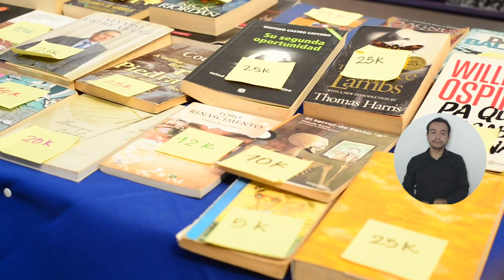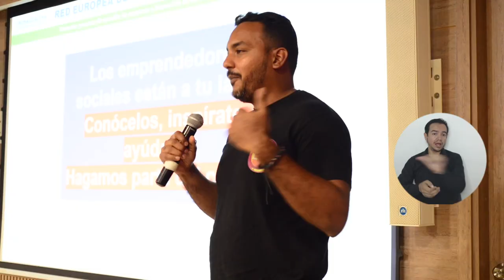Emprendedoras del Caribe colombiano se entrelazan y crean nuevos escenarios de participación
Con un conversatorio y una feria de emprendedoras, la Universidad del Magdalena a través del Centro de Innovación y Emprendimiento - CIE, realizó el primer “Encuentro Empoderadas Entrelazadas Caribe”, un espacio de integración para las mujeres que buscan su realización personal y profesional a través de sus ideas de negocio. Además, se vivió un intercambio de experiencias que sirvió para que unas sirvieron de inspiración a otras. Así fue la jornada…